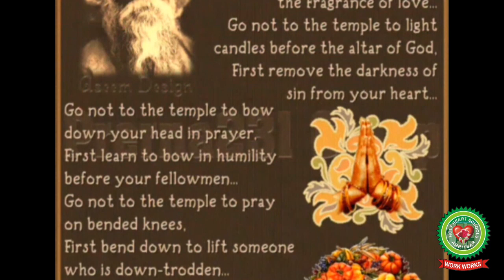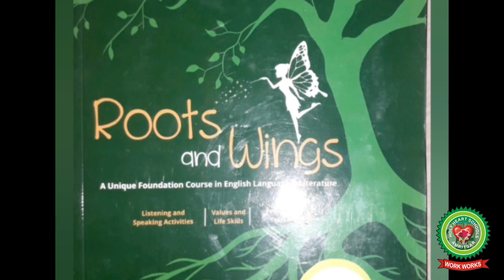Poem Go not to the Temple Part 2|CLASS 6| English| Holy Heart Schools| 14 MAY 2020